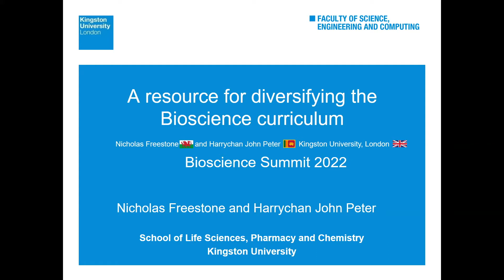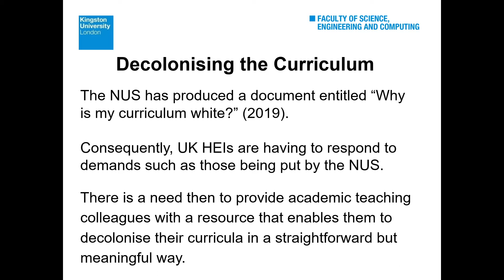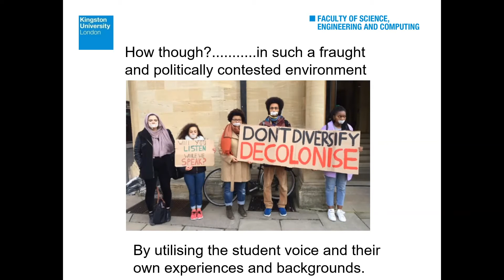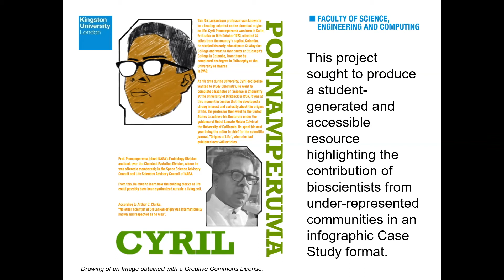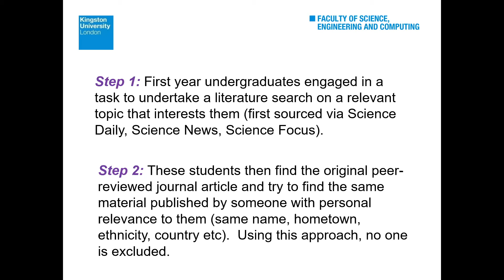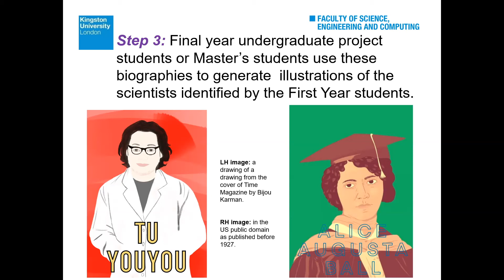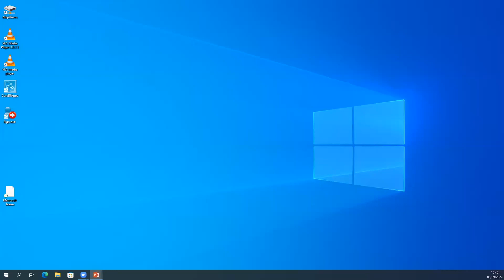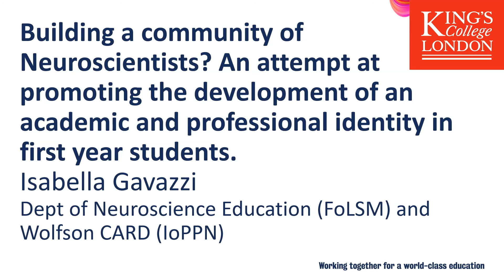Dr Nicholas Freestone - Supporting the Student Transition - Day 1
Tentative first steps in diversifying the curriculum: A beginner's guide.